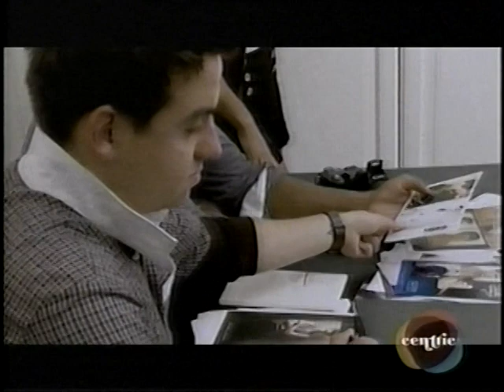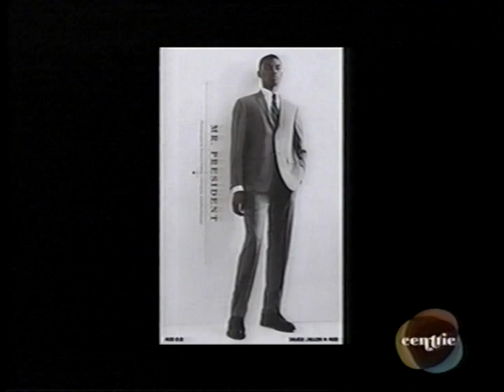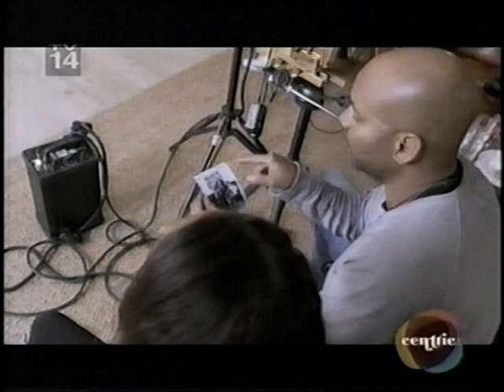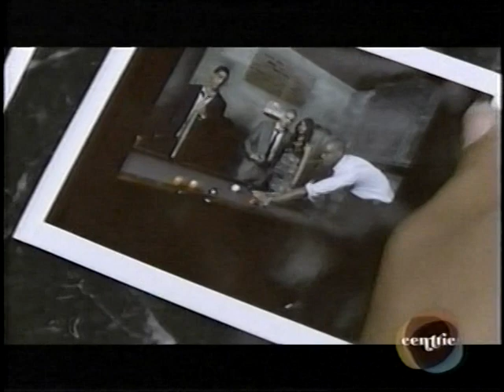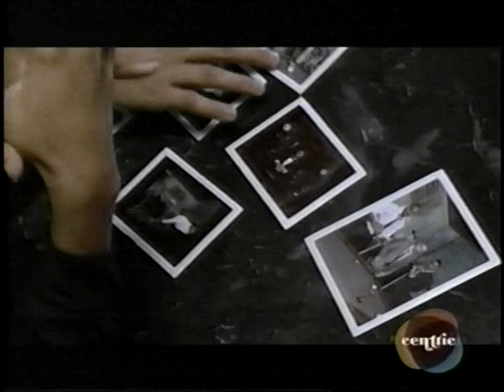MODEL CITY - (Reality Show About the Lives of 4 Black Male Models) - Episode 1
Follow four Black and Latino male models on their never-ending 24/7 grind to become fashion's elite faces in the fast-paced world of the female-dominated modeling industry. Wendell, Ibrahim, Nelson, and Zeric of RED Model Management NY must face the realities of being a black model -- fewer jobs and more competition -- while dealing with the typical struggle of dealing with rejection, exhausting schedules, jealous girlfriends, and personal insecurities. Wendell is the "IT" boy and his career is skyrocketing as he walks in the most sought after European runway shows (Hermes, Thierry Mugler, Kris Von Assche). Ibrahim is the quintessential Renaissance man -- a multi-talented artist/painter/martial arts master who also just happens to be one of the most in-demand black models in the industry. Nelson is sought by hip, high end companies for editorial and campaign bookings when they need a hot, edgy, urban look to be the face of their brand. Zeric has been modeling for several years now and considers his move to RED NYC to be the career boost he needs to compete with the elite.